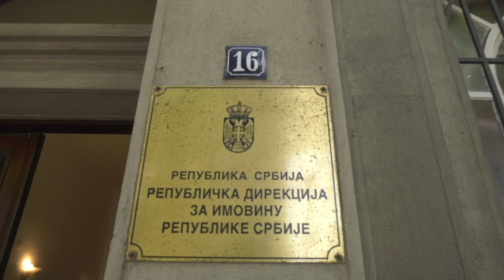Srbija unapredjuje energetsku efikasnost u zgradama centralne vlasti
Ministarstvo rudarstva i energetike Srbije pokrenulo je projekat unapredjenja energetske efikasnosti u 28 zgrada centralne vlasti čime bi trebala značajno da se smanji emisija gasova staklene bašte.

Prilog Kineske Medijske Grupe (CMG).